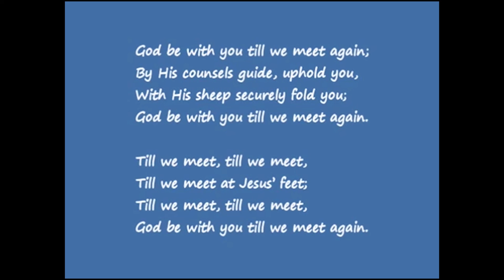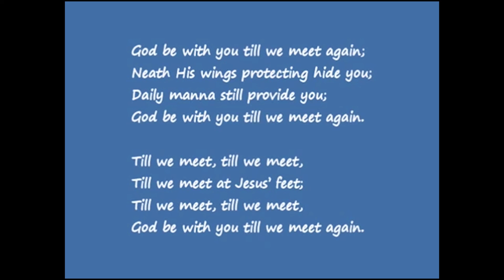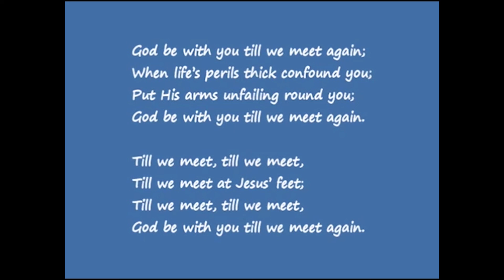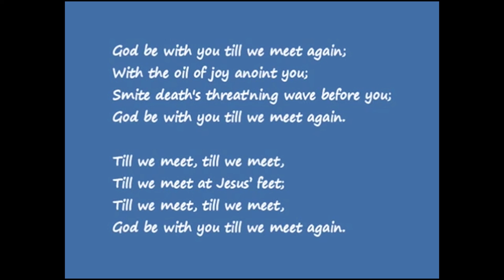Sunday Worship | December 27th ,2020 | Pastor Phil hempke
Service December 27th, 2020 ft. Pastor  Phil hempke
Welcome to Prince of Glory Luthern Church online service
when we get back to in-person service join us we are located at: